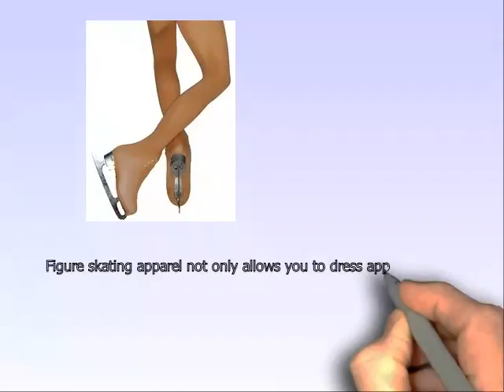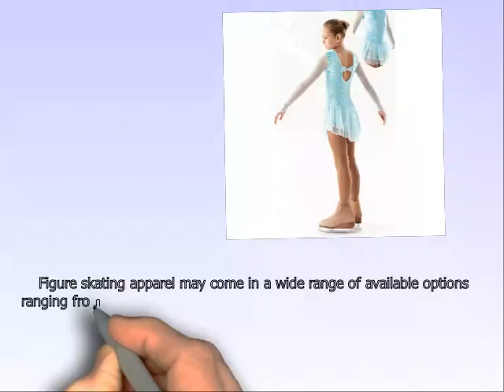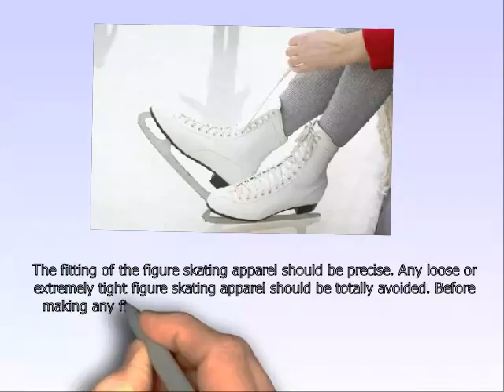Figure Skating Apparel